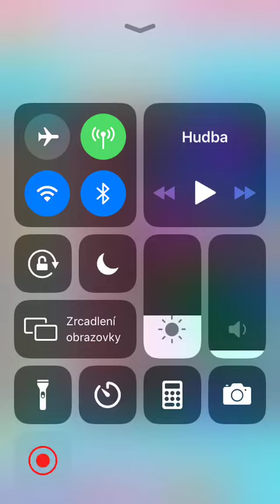Candy Crush Saga - Level 4519